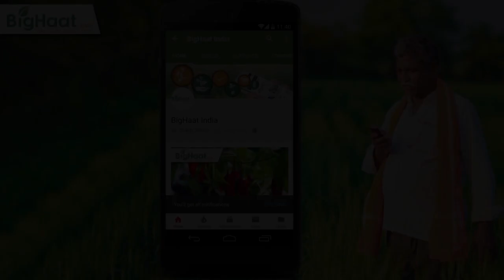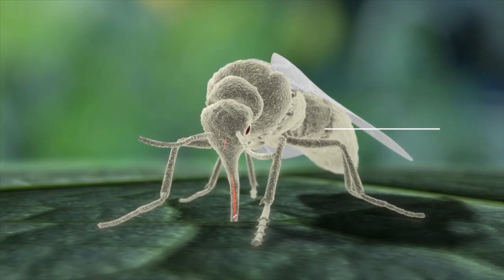जेमिनी वायरस के बारे में जानिये | BigHaat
Video Courtesy: Bayer